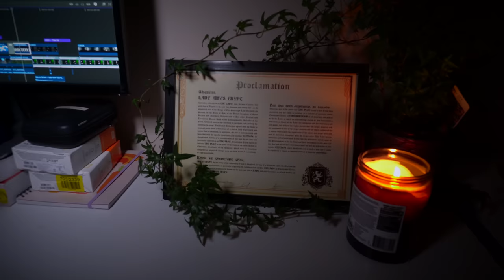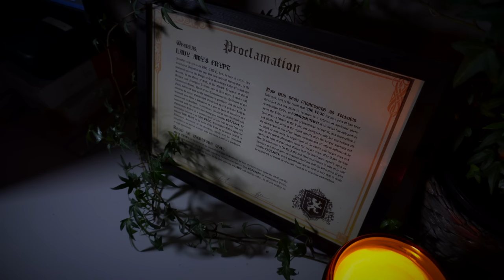Our DISTURBING Night in HAUNTED Edinburgh Vaults | Scotland's Scariest Ghost - THE WATCHER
The Edinburgh Vaults are said to be one of the most haunted places in Scotland. They lie just beneath the city's streets and have a very dark past, and today remain haunted by many spirits both good in nature and some who are evil.

Amatus Manincor
Andrew M. Gross
Andy Schönhofen
Brett Reader
Craig Wall
DA
Damien Larsen
David Tasker
Roy

Special thanks to my YouTube Member Producers:
Jenn Kim
Michelle Bateman
Rachel Black
Lee Brown
JH